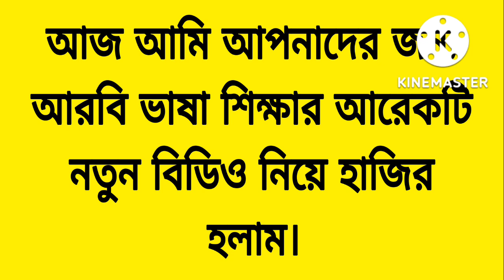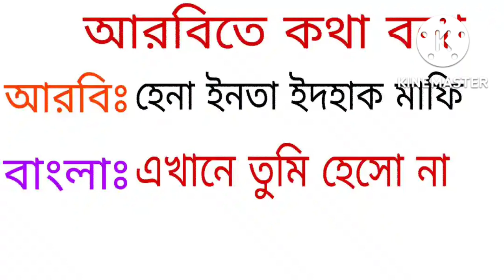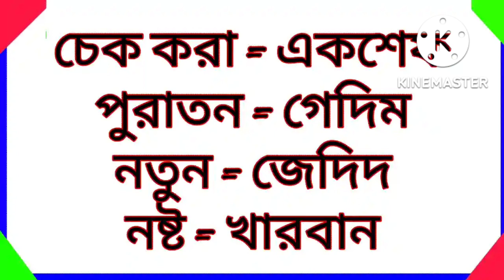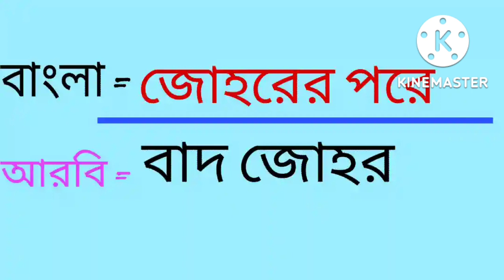Learn Arabic Sentence In Bangla।। আরবিতে বাক্য তৈরি করা শিখুন।।@Arabic to Bangla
বন্ধুরা মধ্যেপাচ্যের আরব কান্ট্রিগুলোতে যারা আছেন বা আরব কান্ট্রিতে যাবেন তাদের সবচেয়ে বড় সমস্যা হবে আরবি ভাষা। আরবি ভাষা জানা না থাকলে আপনাকে প্রতিনিয়ত সমস্যায় পড়তে হবে। আমার এই বিডিওতে দেখানো হয়েছে আরবিতে কিভাবে বাক্য তৈরি করবেন।নিজে নিজে বার বার চেষ্টা করবেন ইনশাআল্লাহ অতি সহজেই বাক্য তৈরি করতে পারবেন।

আরও দেখুনঃ